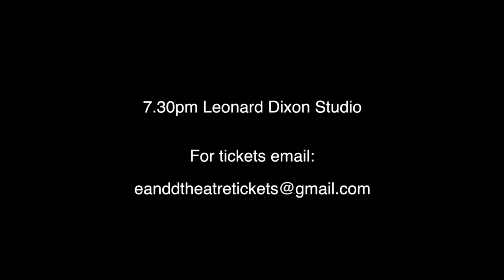Spur of the Moment Trailer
21st and 22nd November 2013. Spur of the Moment by Anya Reiss, directed by Samantha O'Rourke. Leonard Dixon Studio.